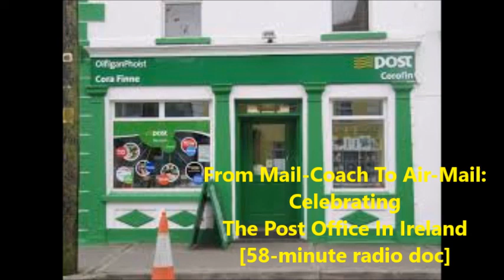From Mail-Coach To Air-Mail: Celebrating The Post Office In Ireland- [58-minute radio doc]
This 58-minute radio documentary is named “From Mail-Coach To Air-Mail: Celebrating The Post Office In Ireland”

Theme of documentary-

The Post Office is one of the oldest institutions in Ireland. Since its humble beginnings in the 1640’s, it has grown over the last few centuries to become a benign and reliable servant to the Irish State and its citizens- with the Post office’s modern responsibilities covering everything from delivery of mails and parcels (including much e-commerce) to savings accounts, insurance, Postfone, government payment services and much more.

This 58-minute radio documentary seeks to celebrate the rich wealth of history, heritage and social lore surrounding the Post Office in Ireland over the last four centuries, from its early beginnings of post-messengers and mail-coaches to our modern era of Air-mail and the Post Office’s role partnering the digital economy (with delivery of online shopping, etc…). This documentary investigates, in particular:
(a). the pivotal role played by the Post Office in the economic and social development of Ireland, especially from the early 19th century to our modern times;
(b). current social trends in our modern Post Office, as well as how our modern postal service is adapting to an ever-changing Ireland, in order to best keep serving consumers, communities and businesses throughout the country.

*  To be downloaded for non-profit purposes only, in adherence with the universal truth- “What you do for yourself dies with you, what you do for others remains. It is immortal.”